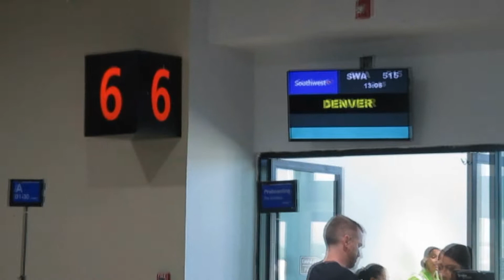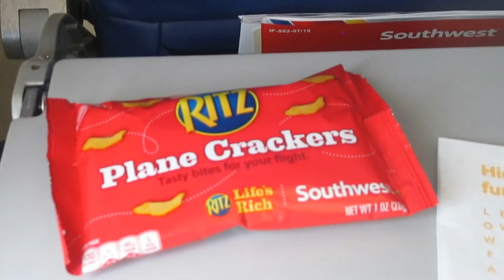Southwest Airlines REVIEW!!! PVR-DEN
Hoy descubriremos el servicio de esta aerolínea tan conocida y popular en los Estados Unidos, será que tendremos una buena experiencia? ACOMPAÑENME!!!